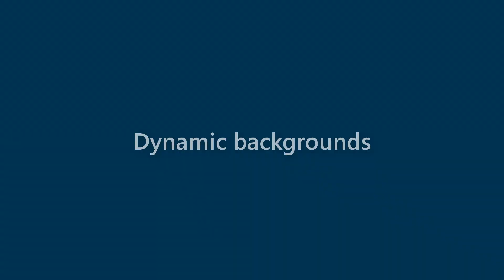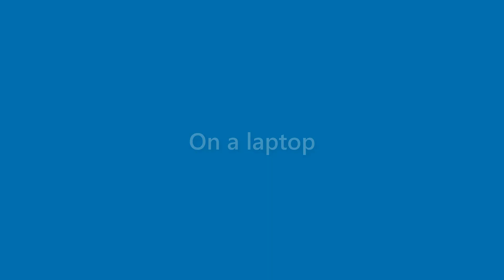Dianna Suarez - appearance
Name Look - Dianna Suarez - appearance. In this video we present "Dianna Suarez" name look and feel in various scenarios.
This video will cover:
How does "Dianna Suarez" look as a personal letterhead?
How does "Dianna Suarez" look on a business card?
How does "Dianna Suarez" look on a computer/laptop screen?
How does "Dianna Suarez" look with different background colors?
How does "Dianna Suarez" look with various fonts?